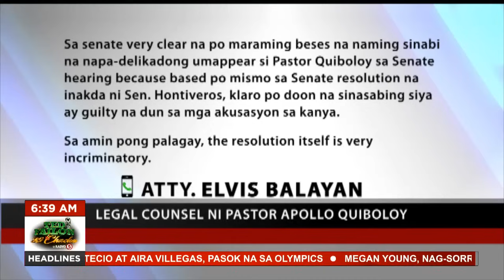17 kundisyon ni Quiboloy para dumalo sa Senate hearing, viral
Kumakalat ngayon sa social media ang umano’y 17 kundisyon ni Pastor Apollo Quiboloy para dumalo sa pagdinig sa Senado. Ayon kay Sen. Risa Hontiveros, ‘out of this world’ ang mga kundisyon ng pastor.

Iyan at iba pang balitang pambansa sa video na ito.